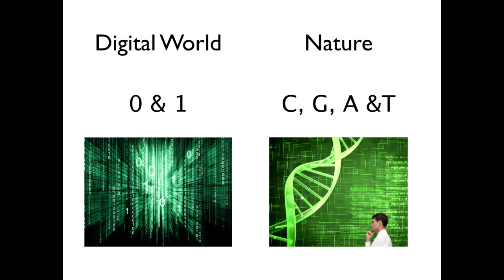3D printing: Siert Wijnia at TEDxUtrecht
BE BRAVE : "Every single tree has a blueprint in DNA, and we are now able to do similar things with 3D printing."